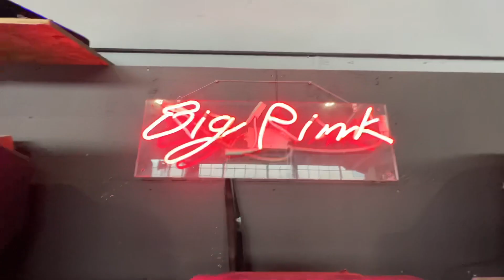JayPitts “Black Boy Art Show” (VLOG)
I had an opportunity to perform at a national event called “Black Boy Art Show”. This was my first time performing “Pair of J’s” and overall i felt pretty good about the performance. Just wanted to show y’all the vibes. Hung out with my homies afterward too!